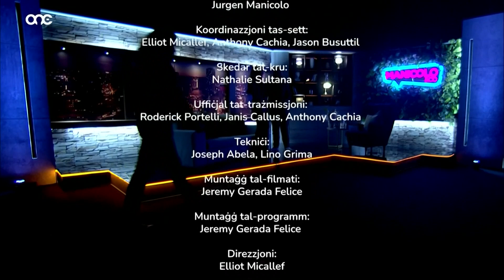Maxine Pace Interviewed on Manicolo &Co